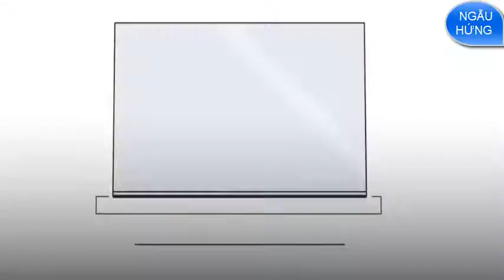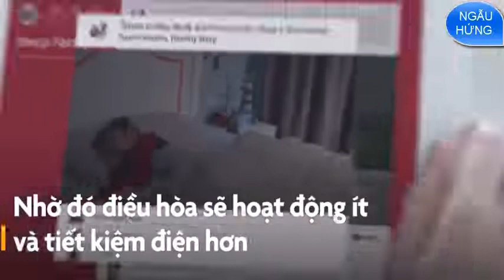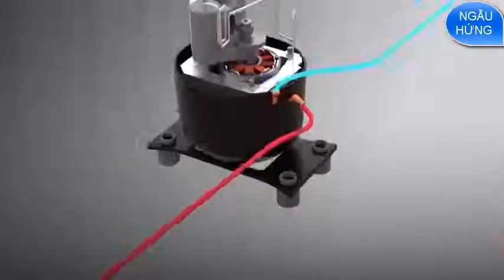Cách Tiết Kiệm Điện Mùa Nóng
MẸO
EXPERIENCE

HOW TO MAKE THE FASTEST COOL IN YOUR ROOM THE BEST IMMEDIATELY AND SAVE MONEY?

CÁCH NÀO LÀM MÁT PHÒNG BẠN NHANH NHẤT VÀ TIẾT KIỆM NHẤT?